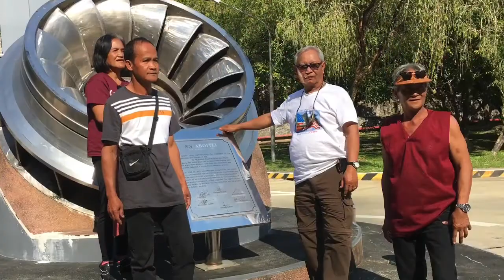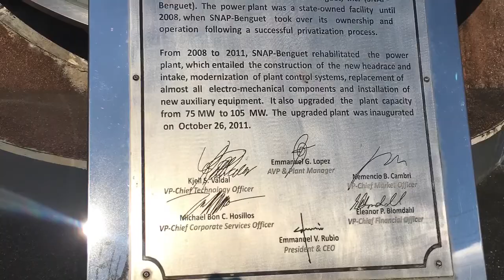Vacation in PI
Unforgettable moments